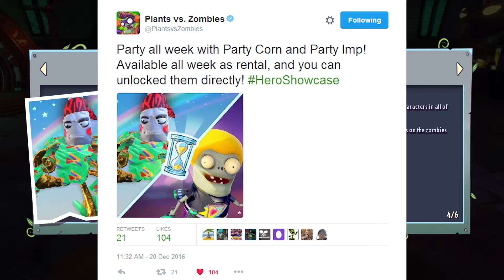PvZ Garden Warfare 2 - Rux is back for the Holidays! RUX Selling Arcane Lotus Ability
Please leave a like or favorite this, they really help & always appreciated. Hope you enjoy this video as much as I did recording it & editing it.

Welcome back to Plants vs Zombies Garden Warfare 2! I hope everyone saved their coins because Rux is back again this weekend for the holidays. He reopened his shop in the sewers, so make sure you pay him a visit & buy the new rose ability before he leaves.